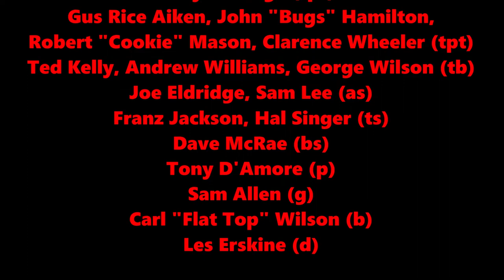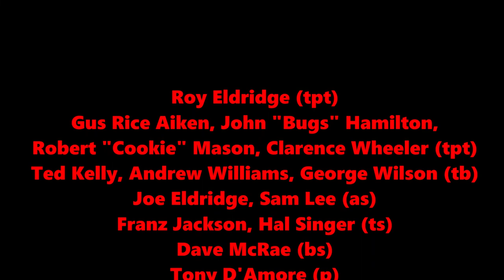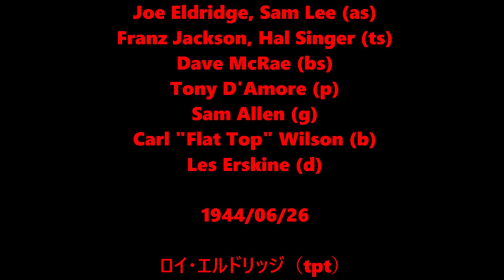Body and Soul - Roy Eldridge and his orchestra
Roy Eldridge (tpt)
Gus "Rice" Aiken, John "Bugs" Hamilton,
Robert "Cookie" Mason, Clarence Wheeler (tpt)
Ted Kelly, Andrew Williams, George Wilson (tb)
Joe Eldridge, Sam Lee (as)
Franz Jackson, Hal Singer (ts)
Dave McRae (bs)
Tony D'Amore (p)
Sam Allen (g)
Carl "Flat Top" Wilson (b)
Les Erskine (d)

1944/06/26

ロイ・エルドリッジ（tpt）
ガス「ライス」エイケン、ジョン「バグズ」ハミルトン、
ロバート "クッキー"メイソン、クラレンスウィーラー（tpt）
テッド・ケリー、アンドリュー・ウィリアムズ、ジョージ・ウィルソン（tb）
ジョー・エルドリッジ、サム・リー（as）
フランツ・ジャクソン、ハル・シンガー（ts）
デイブ・マクレー（bs）
トニー・ダモール（p）
サム・アレン（g）
カール「フラットトップ」ウィルソン（b）
レ・アースキン（d）

My heart is sad and lonely!
For you I sigh, for you dear only
Why haven't you seen it?
I'm all for you, Body and Soul

I spend my days in longing
And wondering why it's me you're wronging
I tell you, I mean it

Its hard to conceive it
That you'd turn away romance
Are you pretending?
It looks like the ending!--
Unless, I can have
One more chance to prove dear..

My life a wreck you're making!
You know I'm yours
For just the taking
I'd gladly surrender
Myself to you, Body and Soul!